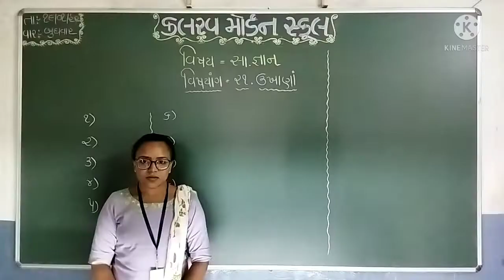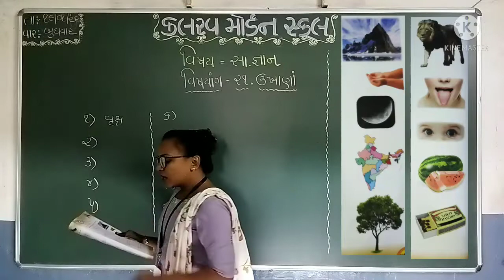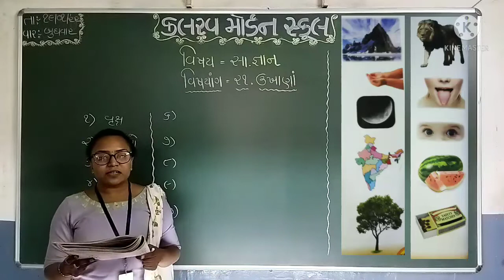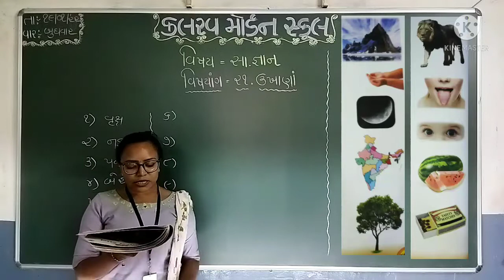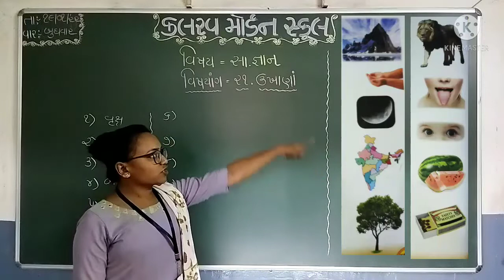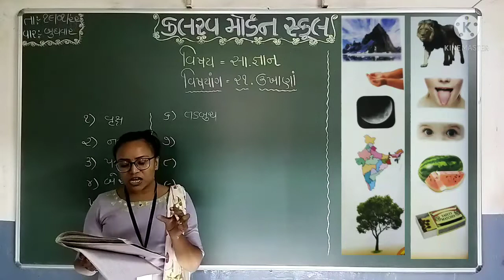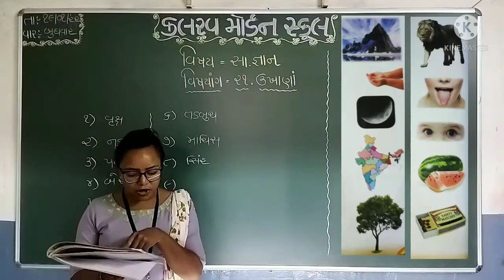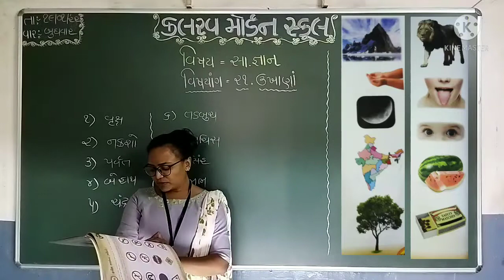std 4 samanygnan 19 01 22